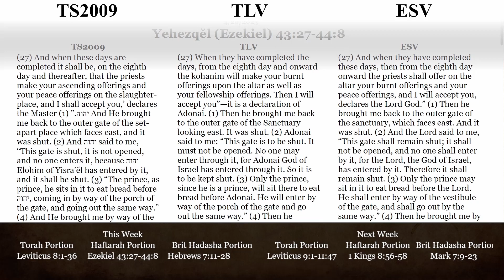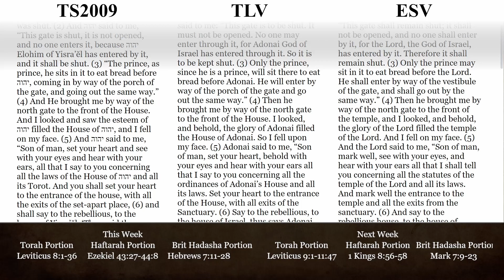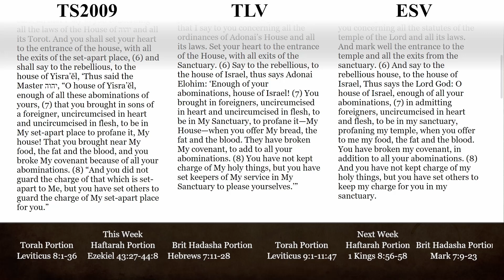Haftarah Portion for 04/29/2023